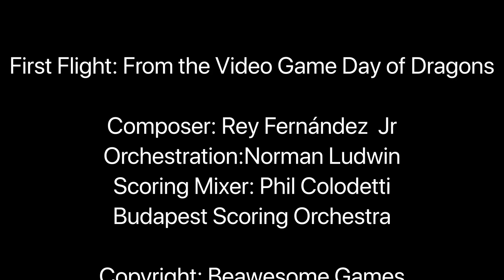First Flight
First Flight: From the Video Game Day of Dragons

Composer: Rey Fernández  Jr
Orchestration:Norman Ludwin
Scoring Mixer: Phil Colodetti

Copyright: Beawesome Games